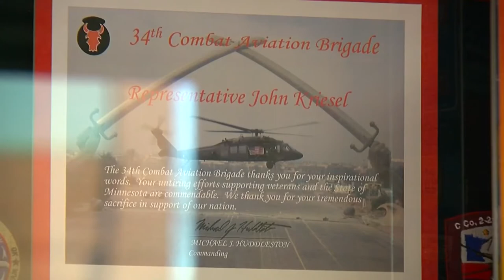WCCO-TV - John Kriesel Talks About IED Blast That Changed His Life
A story from WCCO-TV Minneapolis that aired in December 2016, highlighting the inspirational story of Combat Wounded Iraq War Veteran John Kriesel and remembrance of his 10th "Alive Day." John talks with WCCO's John Lauritsen about the significance of this day and how his outlook on life has changed.

To learn more about John, his story and how you can book him to speak at an upcoming event, visit johnmkriesel.com